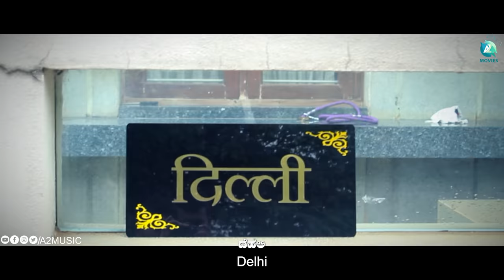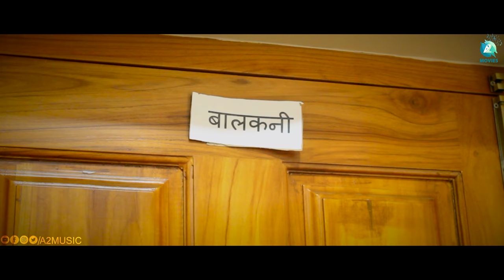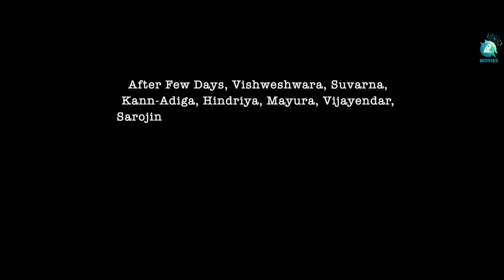ENGAGEMENT PAT SWAHA - Short Movie | Shreyas | Shwetha | Chandrashekar D.K | Anand N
ಕನ್ನಡವೇ ನಮ್ಮಮ್ಮ ಹಿಂದಿ ಬೇಕೇನಮ್ಮ

Engagement Patt Swaha is a Kannada-Hindi bilingual Comical short movie, Written and Directed by Shreyas, Produced by See Shore Productions
Movie Name : Engagement पट ಸ್ವಾಹಾ.
CAST: Shreyas, Shwetha, Chandrashekar D.K, Anand Neenasam, Anand Pennedodi
Shobha Abhilash, Mohan, Suguna
Editing-DI-VFX-SFX-Music : Daniel V Kamatam
Dialogues : Shreyas, Ritantara Chakraborthy
Title track Singer : Prof. Raghavendra
Production : See Shore Productions
Story-Screenplay-Lyrics-Direction: Shreyas

Listen to the crazy Title Track